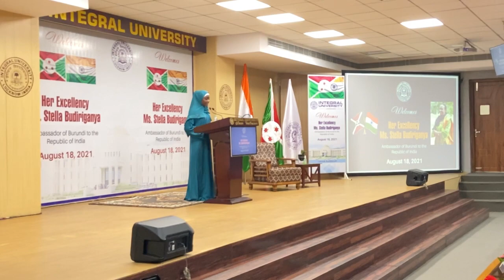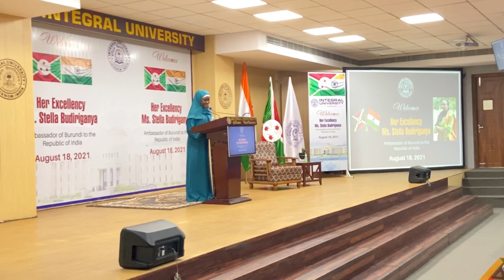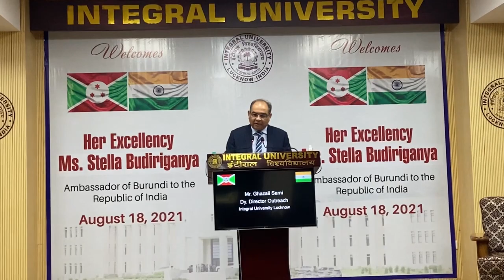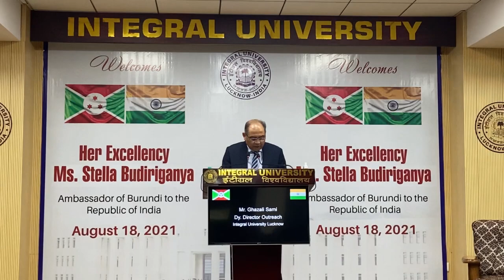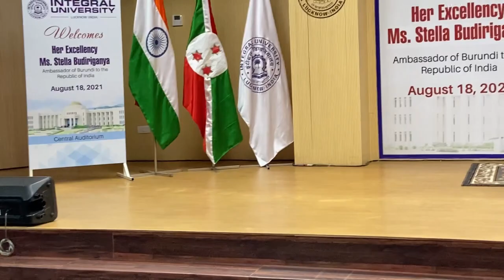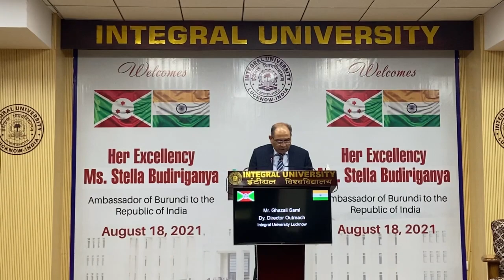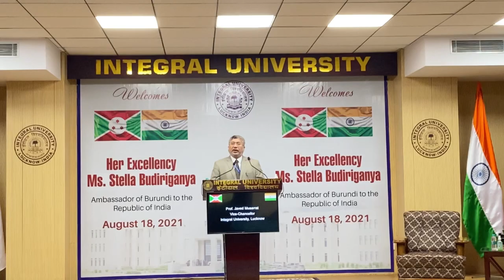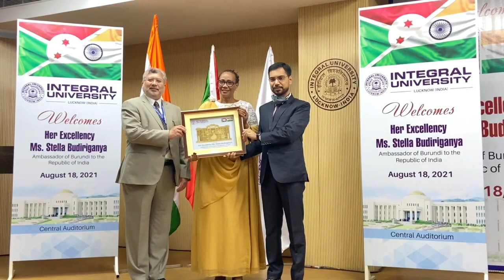AMBASSADOR OF BURUNDI TO THE REPUBLIC OF INDIA | INTEGRAL UNIVERSITY LUCKNOW | BOSSMANTVSHOW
AMBASADDOR OF BURUNDI TO THE REPUBLIC OF INDIA | INTEGRAL UNIVERSITY LUCKNOW | BOSSMANTVSHOW